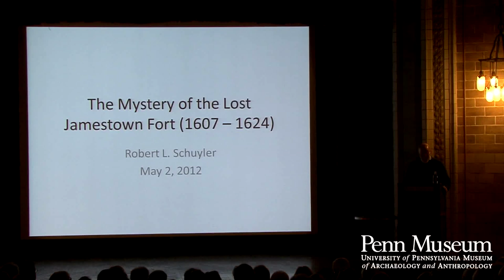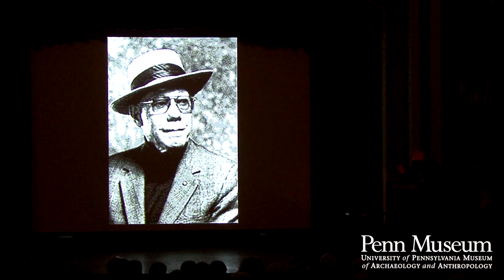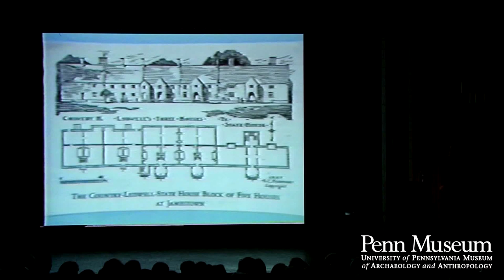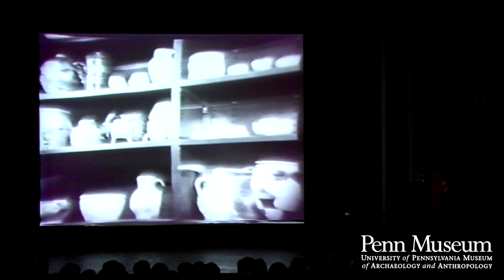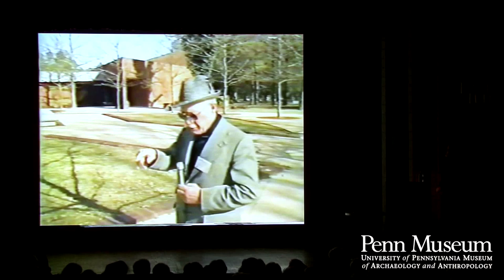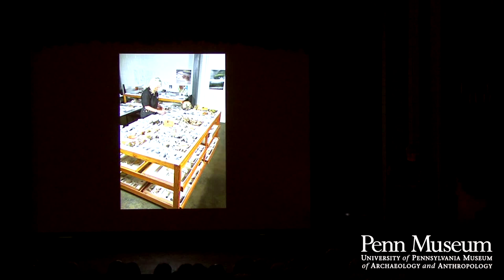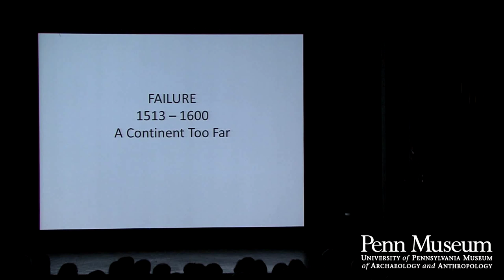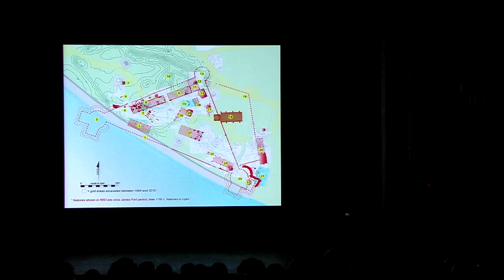The Mystery of the Lost Jamestown Fort (1607-1624)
The Jamestown Fort, built in 1607, was the beginning of the first permanent British settlement in what is now the United States. Abandoned after its inhabitants relocated around 1624, the fort was believed to be lost forever until its rediscovery in 1994. Dr. Robert L. Schuyler, Associate Curator, Historical Archaeology Section, Penn Museum, discusses the missing years and the spectacular findings recently made in the fort's long history.